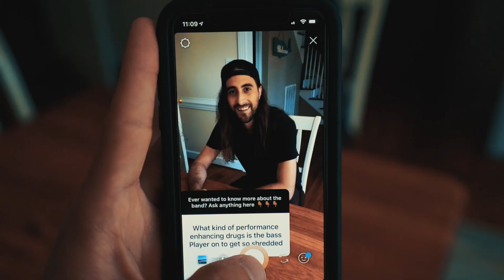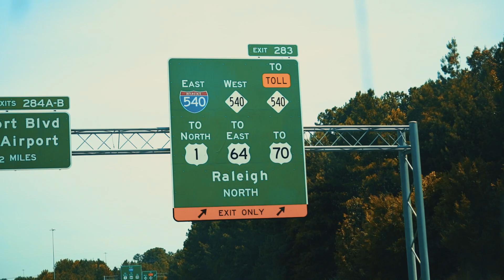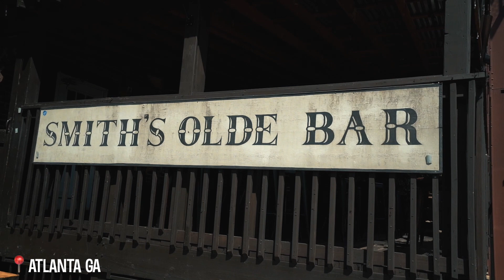Hell & Hollar's Why The Hell Not Summer Tour Part 2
Hell & Hollar's Why The Hell Not Summer Tour Part 2. By Jakob Takos Produced By Nothing Negative Company.